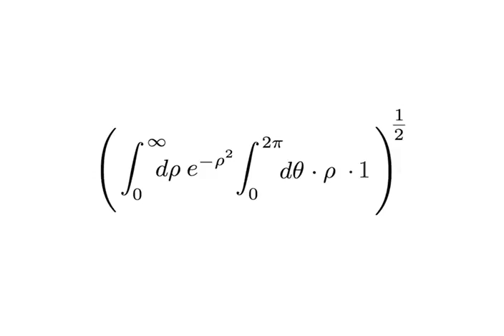π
no context?